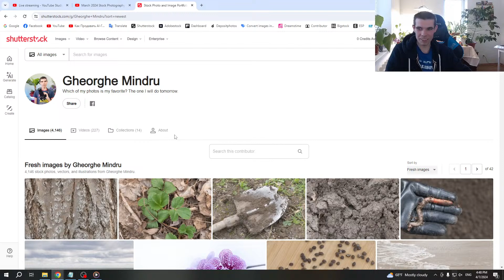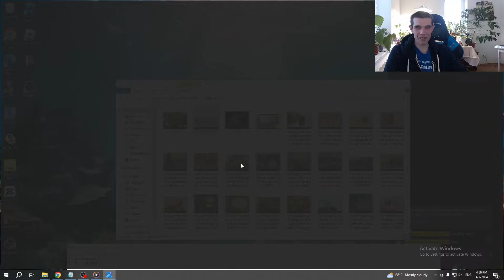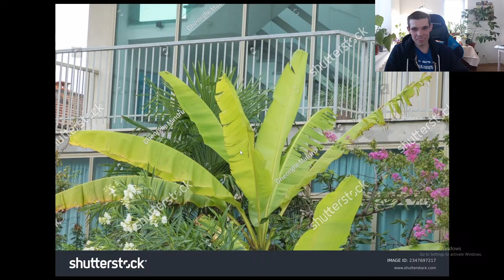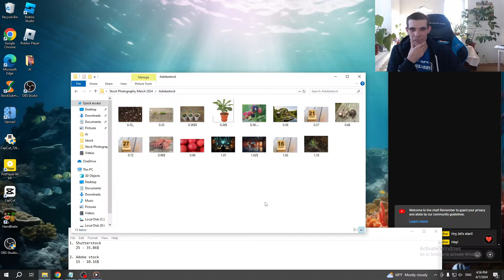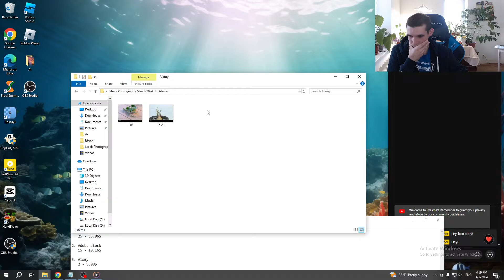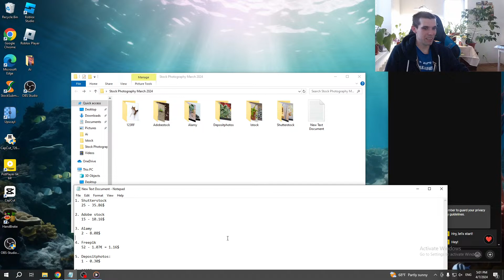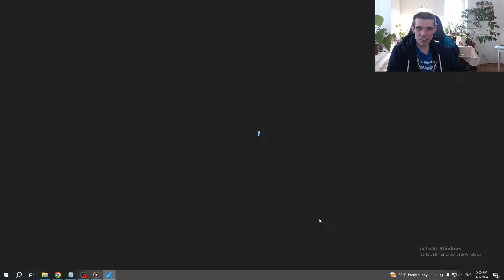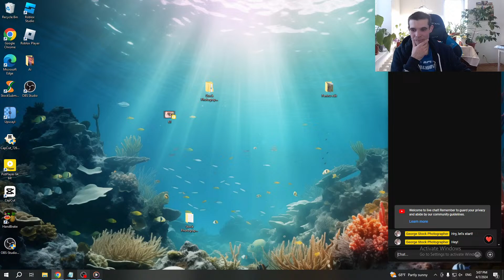March 2024 Stock Photography Income📸📸📸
Hello my friends, It is time for an update on my stock photography income for March 2024, it was good for me. But the small agencies didn't bother at all 👍🎞📸💚